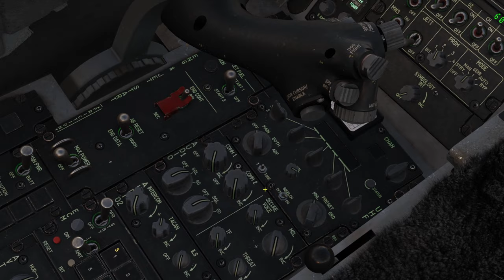Sleepscape, F16 Viper, night ferry flight over Las Vegas, cockpit ambiance, jet, white noise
As is traditional the landing isn't great...

small tail strike and then I got lost, but why change things up now haha

so I have trouble getting to sleep, mostly because of some hefty tinnitus that I've managed to give myself over many years of loudness.

 I normally listen to documentaries, "oldies music in the other room" or ambient noise, I'm sure you've seen them, 4 hour B17 flight or whatever, the other night I came up with this idea, why not make one of these ambient sound videos in the viper.

so here it is. it works for me, hope it works for you

spoiler alert, aside from my rubbish landing nothing happens in this, I take off, fly on autopilot for an hour or so and then land very poorly. if you're looking for something interesting this is not it.

there is a stunning sunset and starry night though, so um enjoy, I guess.

let us know if you like this. I can make more, they're not hard, just boring lol

Speed and Angel's
LHP

Like the video? want more sleepscapes? Here's a playlist with all of them

Below is some info on what modules, settings, and specs I have, just in case you wanted to know :)

DCS Modules:

Aircraft:

A-10A
A10C
A10C2
AH64
AV8B
Black Shark 2
F5
F14
F-15C
F16
F18
Gazelle
Mi-8
MiG-29A
MiG-29S
Mosquito
Spitfire
Su-25/Su-25
Su-27/J-11A
Su-33
T-51
UH-1

Terrains:

Caucasus
Persian Gulf
Syria
South Atlantic
Marianas
Nevada Test and Training Range
Normandy 2.0

Other:

Super Carrier
Combined Arms
WW2 Assets Pack

Mods (happy to add more if needed)

A4
F-22
Civilian Aircraft

Settings:

Textures - High
Terrain Textures - High
Traffic - Low
Water - Medium (High if I'm doing carrier stuff)
Vis Range - High
Heat Blur - High
Shadows - High
Flat Shadows Blurr - on
Secondary Shadows - on
Resolution - 2560x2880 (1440p + second screen for Helios)
Res Cockpit - 1024
MSAA - 2x
Motion Blurr - Off
Clouds - Ultra
SSAA - Off
SSLR - On
SSAO - On
Grass - 1000
Forest - 75
Forest Details - 1
Scenery Detail - 1
Preload - 150000
Chimney Smoke - 2
Gama - 2.2
Anisotropic filtering - 16x
Terrain Object Shadows - Default
Cockpit Illumination - On
Rain - On
Vsync - On

PC Specs:
(I saved every cent for 3 years for this setup, hard work but worth it)

GPU -  Strix 3080 10gb
RAM - 32GB DDR5 + 64GB Page File
MOBO - Z690
Storage - M.2
PSU - ROG Thor 1200w